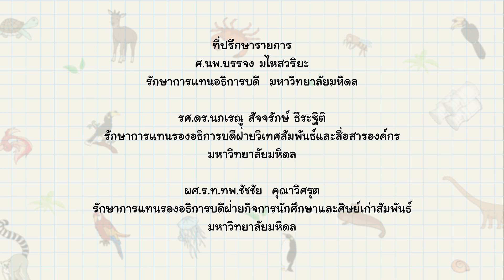ลิงดำ ซนและแสนรู้ | Animals Speak [Mahidol Kids]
Animals Speak พาไปดู Crested Mangabey ลิงดำจากแอฟริกาที่หาดูได้ยาก หมออ้อยกับน้องเมฆไปที่มาลัยฟาร์ม จ.ราชบุรี  ไปคุยกับพี่อรุณ เจ้าของลิงดำ 2 ตัวที่แสนซนและแสนรู้  เขาฉลาดขนาดไหน ติดตามชมได้ในรายการครับ

คณะสัตวแพทยศาสตร์ มหาวิทยาลัยมหิดล